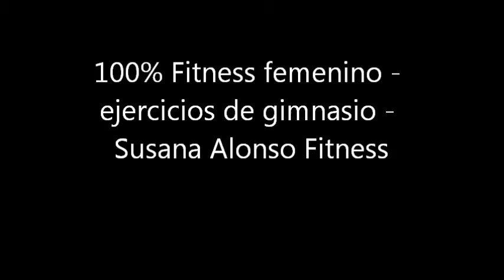100% fitness femenino - ejercicios de gimnasio - Susana Alonso Fitness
La entrenadora personal Susana Alonso Fitness muestra en este vídeo varios ejercicios que ella misma realiza en el gimnasio para mantenerse en buena forma física. Un cordial saludo

Pagina web de Susana Alonso fitness - entrenadora personal on-line y entrenadora personal en Madrid

Pagina web de Rodrigo Bermejo - entrenador personal on-line y entrenador personal en Madrid